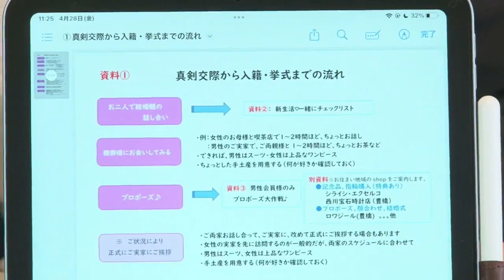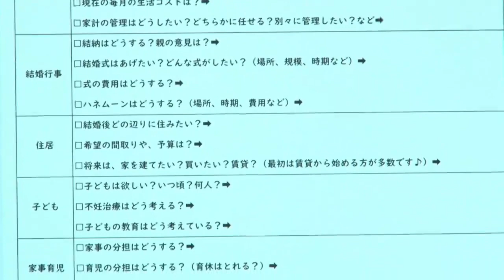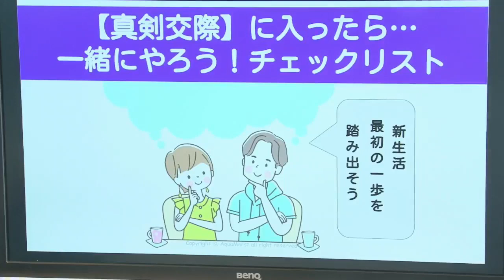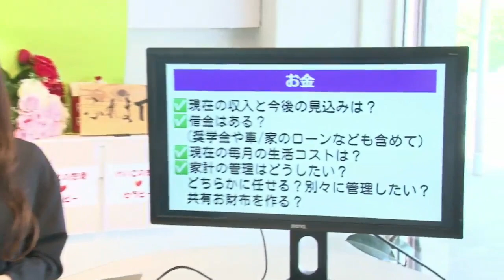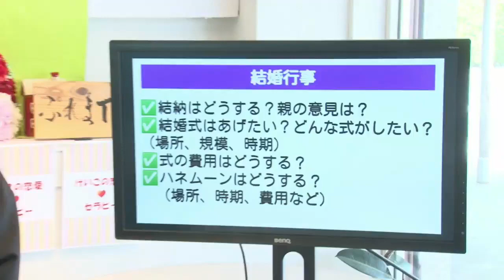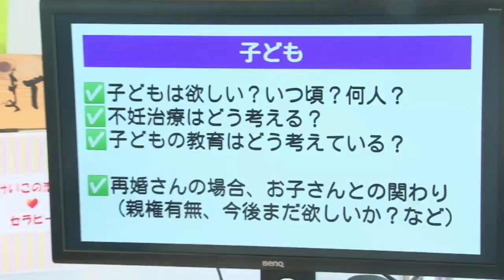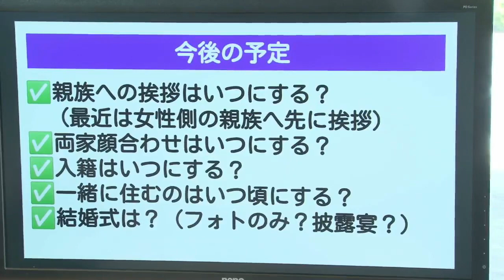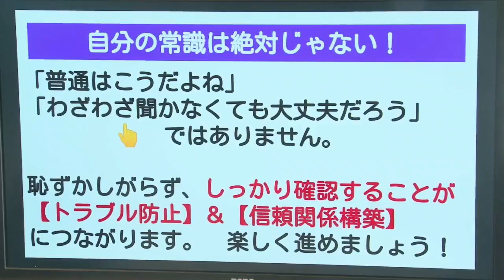「真剣交際に入ったら…一緒にやろう！チェックリスト」 けいこの恋愛♡セラピー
けいこの恋愛♡セラピー　「真剣交際に入ったら…一緒にやろう！チェックリスト」

この番組は恋愛に悩む男女にお届けする
恋愛の秘訣を毎週5分でご紹介します♪

【ゲスト】
婚活・結婚相談所 アクアマースト 市原圭子さん
アシスタント　蜂須賀茉衣
◆今日のテーマ◆
【関連サイト】
婚活結婚相談所 アクアマースト

今までのけいこの恋愛セラピーはこちらから見ることができます！

【SNS】
■アクアマースト豊橋のTwitter